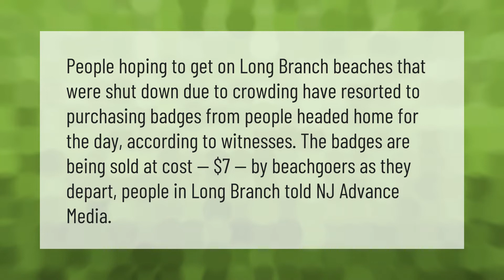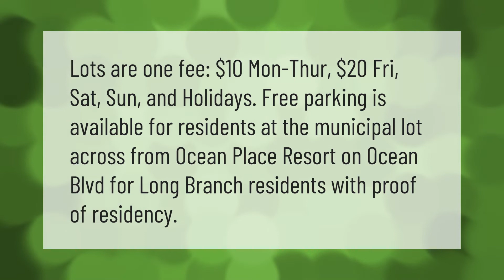Why Long Branch beaches are closed?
00:00 - Why Long Branch beaches are closed?
00:39 - Which beach is the least crowded in NJ?
01:08 - How much is parking at Long Branch Beach?
01:37 - Is Long Branch beach free?

Laura S. Harris (2021, May 27.) Why Long Branch beaches are closed?
    AskAbout.video/articles/Why-Long-Branch-beaches-are-closed-249009